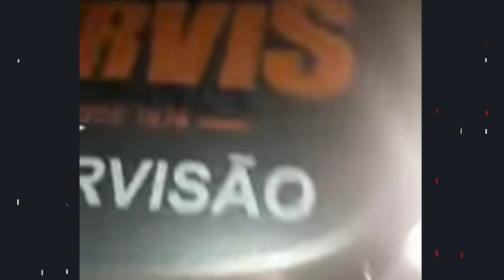Trabalhar de DIA ou de NOITE QUAL é Melhor?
Veja como conseguir emprego na segurança privada rapidamente ► Veja como conseguir emprego na segurança privada rapidamente ►Aula Gratuita como Trabalhar em Casa

🏢 Empresas Parceiras Canal Vigilante QAP

sub_confirmation=1

🎥Curso Supervisor de Segurança - Operacional Administrativo